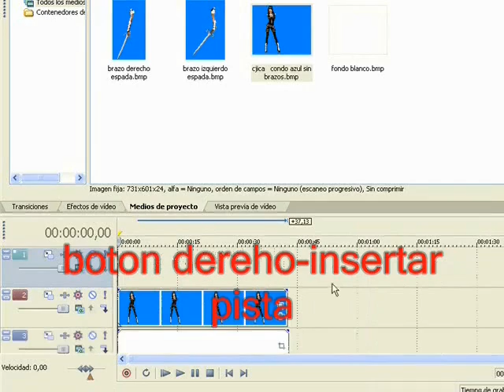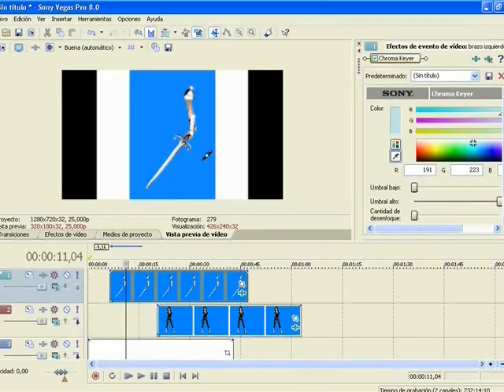animacion de fotografia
como se anima una fotografia con sony vegas